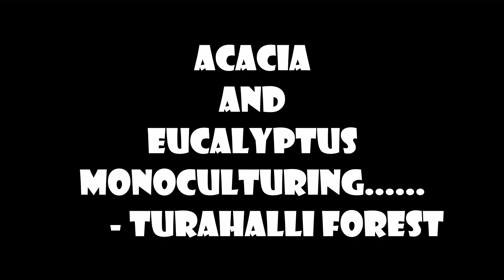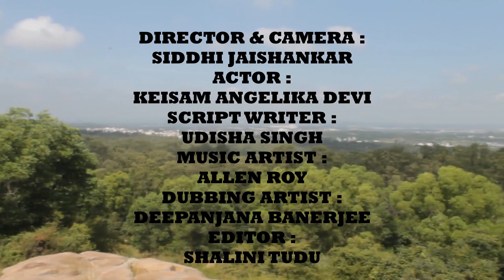Invasive species & Monoculturing/Edited by-Shalini Tudu/ Directed by-Siddhi Jaishankar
DOCUMENTARY ON INVASIVE SPECIES & MONOCULTURING - THREATS TO ENDEMIC FLORA & FAUNA.
Edited By     : SHALINI TUDU
Directed By : SIDDHI JAISHANKAR.
Location      : Bangalore
Purpose       : Spreading the awareness
This video is a small initiative taken by the under-graduation students ,aimed at making people aware about the threat caused by invasive plants and animals to the biodiversity in the environment they are introduced into.
We hope that this video would introduce people to this huge problem and it would be great if you could build upon your newly gained knowledge later..!!